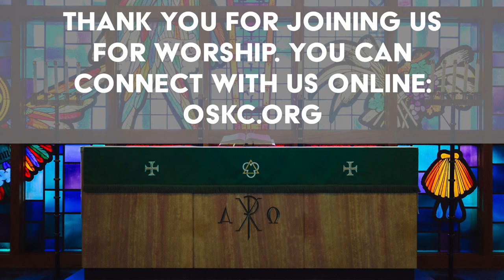The Good Book: The Theme of the Book